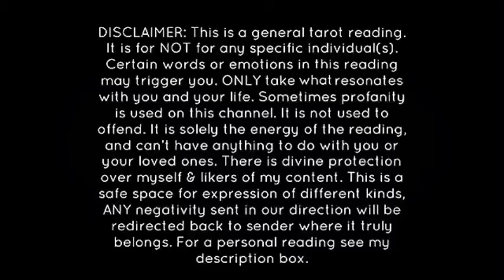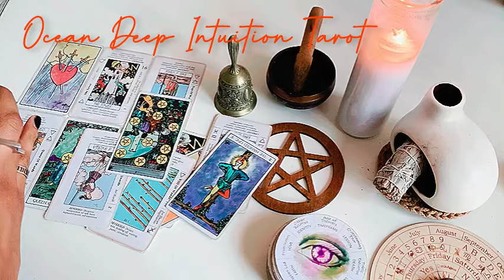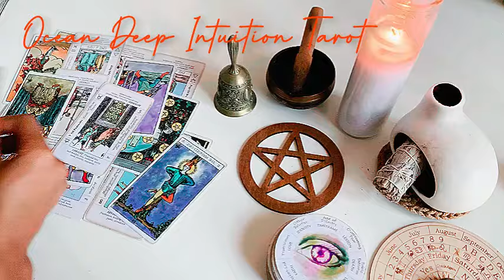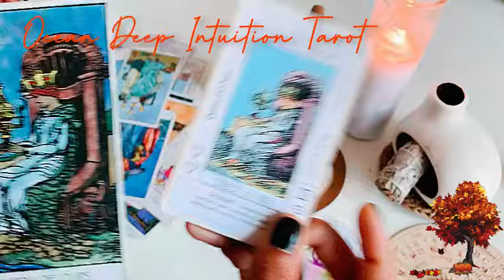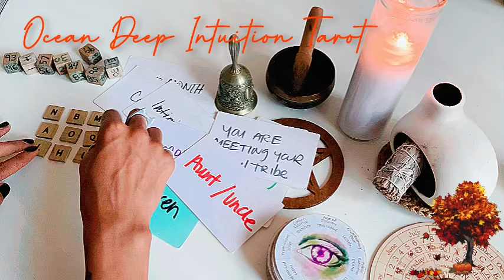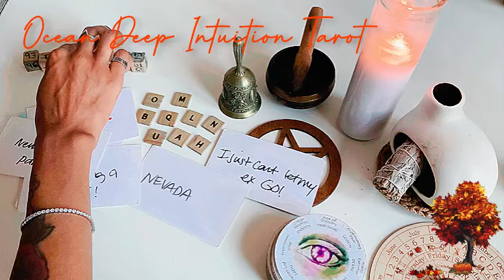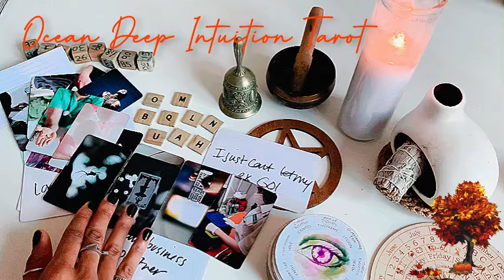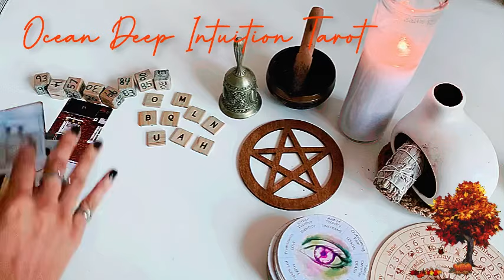TRUCK🔥💥UP WHILE KARMIC WAS MOVING|🤡👹WANTS UR IMAGE 2 MAKE COPIES OF U